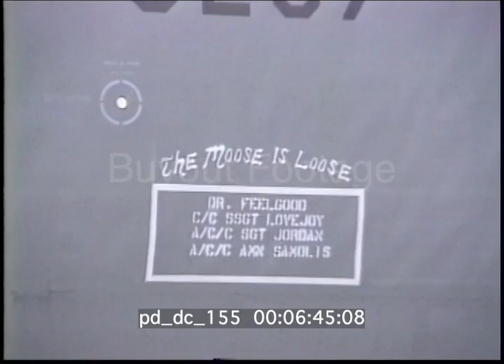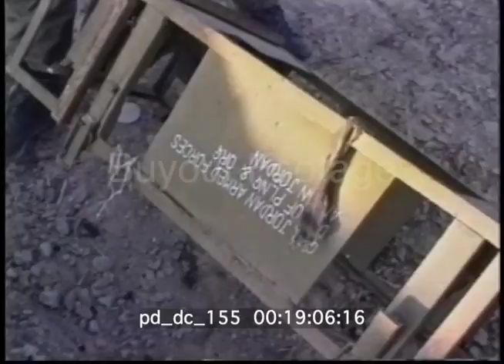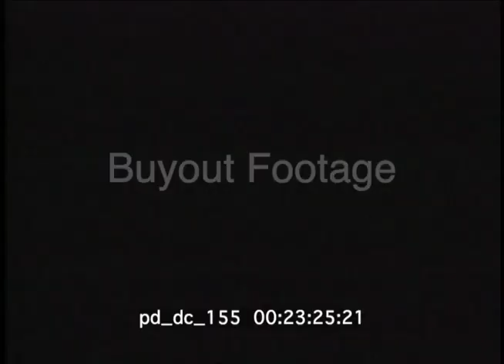1991 Gulf War – Vol. 1 Operation Desert Storm Historic Stock Footage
Unedited Footage. The Gulf War was a conflict between Iraq and a coalition force of approximately 30 nation led by the United States and mandated by the United Nations in order to liberate Kuwait. The conflict is known by numerous alternative names that reflect the historical, political, and journalistic views of different groups and regions. These include Persian Gulf War, 1990 Gulf War, First Gulf War, Liberation of Kuwait, Mother of Battles, and Desert Storm.

On February 24, 1991 Dick Cheney, United States Secretary of Defense, and General Colin Powell announces to the press the beginning of the ground war to drive the Iraqi Army out of Kuwait.

Shows B-52 bombers, F-117A Nighthawk Aircraft, and ship launched cruse missiles used in the air attack against Iraq. B-52’s being loaded with bombs, the launch of several cruise missiles from a U.S. ship, and F-117A planes taking off. Gun camera footage of missiles and bombs striking Iraqi targets.

An unidentified U.S. Army Specialist explaining the course of battle and current situation to an unidentified U.S. Army Colonel. Intercut are scenes of destroyed Iraqi T-55 and T-62 main battle tanks, armored personnel carriers, trucks, artillery pieces, and Kuwaiti civilian vehicles, personal equipment, and looted goods discarded on the ground. Aerial view of moving tanks, mine clearing operation, and more scenes of destruction. U.S. Army soldiers firing a 155 mm howitzer, Apache helicopter camera footage of missile strikes, 4-second clip of Apache helicopters in flight, ground and aerial views of damaged and destroyed Iraqi military equipment. Tanks and armored personnel carriers of the coalition forces moving across the desert. U.S. Forces dealing with Iraqi enemy prisoners of war (EPW) Shows Iraqi soldiers using white flags to surrender. More footage of tanks traveling across the desert.